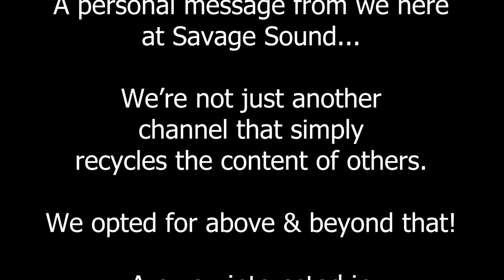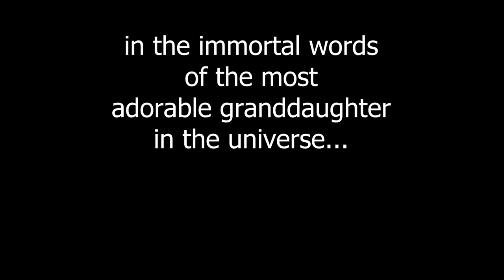DRY THEM CLOTHES OR DRY TRYING! Sound Effect for Video Edits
This audio's assonance captures some seminal sounds of laundry - gettin' done!
ACTION! Experience the THRILL of a Clothes Dryer under assault! Yeah baby yeah!

Was this audio clip helpful? We have lots more coming!

BTW... STICK AROUND AND WATCH THE LAST 4 SECONDS, (After the credits), BECAUSE someone we know and love - a very cool cat - has a message for you!

Where to begin? Well, with the dryer's door being pulled open - SNAP!

Then, clothes being placed inside and TOUCH THAT DIAL as the setting gets... set, for the desired drying time. Like in Back to the Future.

Finally, START YOUR ENGINES!

The dryer gets started and the clothes can be heard screaming in agony and banging the drum to escape as they tumble helplessly inside.

The sound-effect is suitable for use in video projects or as a sound element in other audio creations.

* We captured this sound with our Zoom H1n Handy Recorder - which we use, and use A LOT!
The Zoom is so versatile you simply stick it in your pocket AND GO! But the best part?

The PRICE!

Whether you're a musician looking to record a rehearsal, or a journalist conducting interviews, the H1n's versatility makes it the PERFECT TOOL for any situation. And with its easy-to-use interface, you'll be able to start recording in seconds. Don't miss the opportunity to take your audio recording to the next level. Click the link below to check out the product on Amazon and grab one now!

Link to the Zoom H1n Recorder

Did you find this sound effect, or other SFX on our channel useful?

sound effects free
cool sound effects
movie sound effects
sounds effects
sound effects library
mp3 sound effects